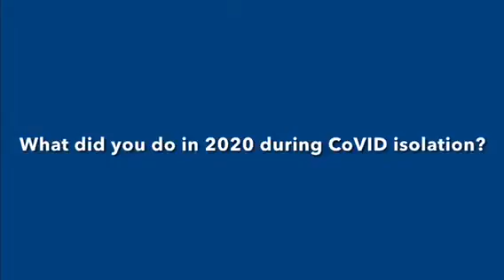Pristine Toilet Paper Challenge with Riley the Wonder Dog.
2020 – it will go down in the history books. We were locked down, locked in and locked out. Here’s what one inspiring young lady and her faithful companion did to pass their days in isolation.